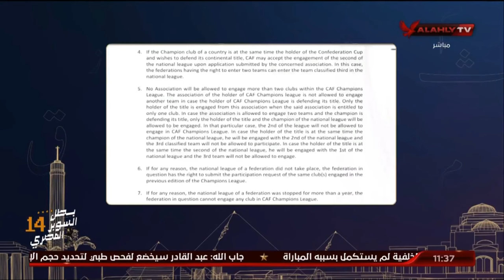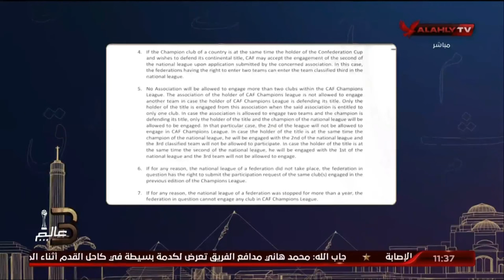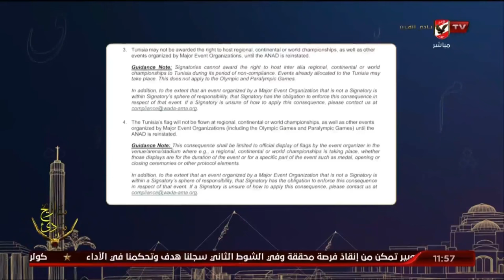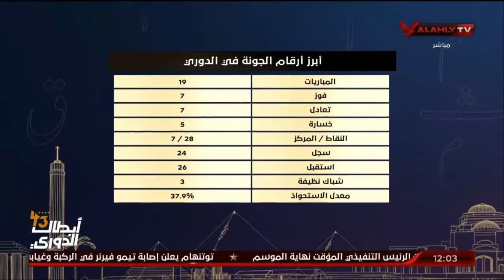حلقة البيت الكبير تقديم إسم الشاطر | 1 - 5 - 2024